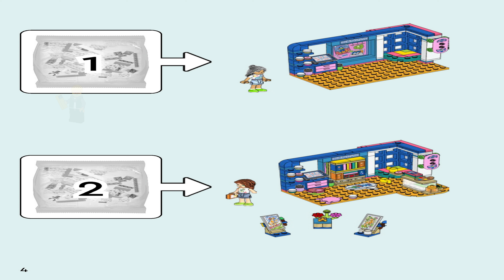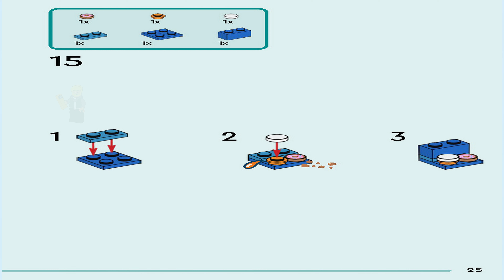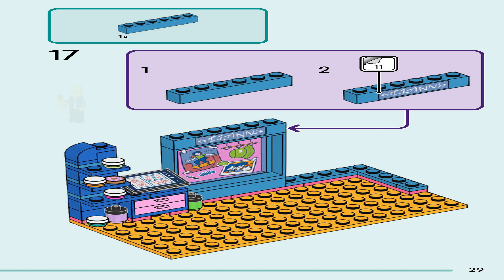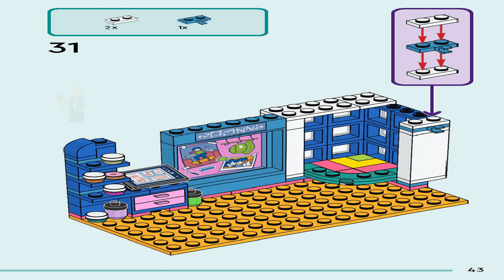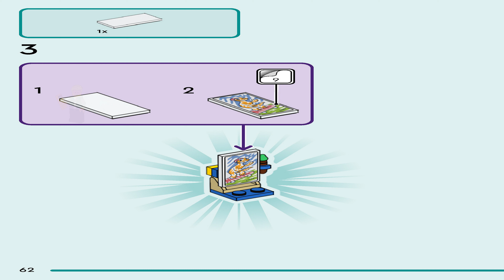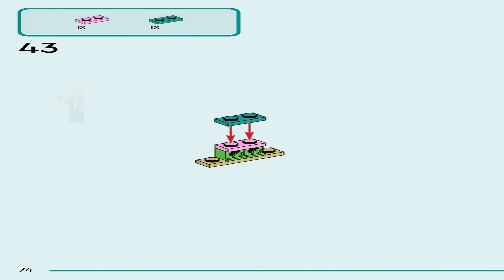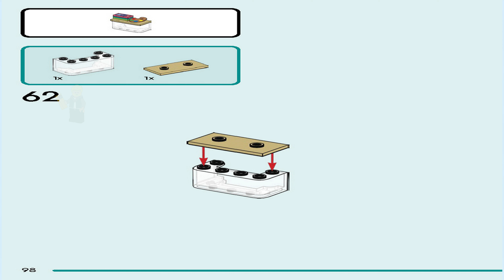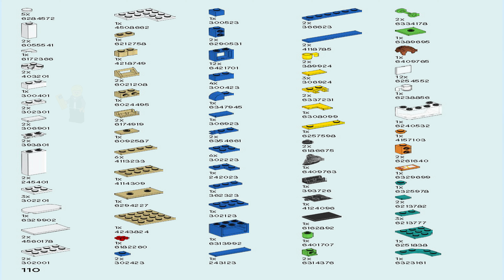LEGO Instructions | Friends | 41739 | Liann's Room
LEGO 41739 Instructions from the LEGO Friends  theme will guide you how to build LEGO Liann's Room Friends set 41739

Art-loving kids aged 6+ have lots to discover in this LEGO® Friends Liann's Room (41739) building toy set with its art desk, window nook and hidden bed. They'll love exploring the friendship between energetic Liann and easygoing Autumn. Imaginative play is easy as kids pretend to paint a picture of Liann's pet gecko, Popcorn. The set has lots of accessories to inspire creativity with art studio materials including paint tubes, palettes and easels. There are also toy donuts, cups, comic books, askateboard, cell phone, pen and a terrarium for Popcorn the gecko.

A fun building experience
Give your youngster an easy and intuitive building adventure with the LEGO Builder app. Here they can zoom in and rotate models in 3D, save sets and track their progress.

A new generation of Heartlake City
Kids can make friends, discover exciting locations and act out real-life adventures in the LEGO Friends universe.

Creative play for kids aged 6+ – Kids can build a bedroom art studio and get creative with artistic Liann and animal lover Autumn with this LEGO® Friends Liann's Room (41739) playset
Includes 2 mini-dolls – The toy set comes with LEGO® Friends mini-dolls Liann and Autumn plus a Popcorn the pet gecko character
Art studio accessories – This toy set includes pretend art studio materials with paint tubes, palettes and easels, plus donuts, comic books, a skateboard and a terrarium for Popcorn the gecko
A treat for kids who love art – Looking for a new toy or gift? Give this set as a gift for kids aged 6+ who love drawing and painting
Sized for role play – This toy set measures over 3 in. (8 cm) high, 5 in. (13 cm) wide and 3.5 in. (9 cm) deep
Intuitive instructions – The LEGO® Builder app guides you and your child on an intuitive building adventure with tools that let you zoom in and rotate models in 3D, save sets and track progress
A new generation of Heartlake City – In January 2023, the LEGO® Friends universe expanded to introduce new characters and new locations to inspire more role-play adventures
Quality in mind – All LEGO® components meet strict industry standards to ensure they are consistent, compatible and easy to build with
Safety first – LEGO® Friends bricks and pieces are dropped, heated, crushed, twisted and analyzed to make sure they meet stringent global safety standards